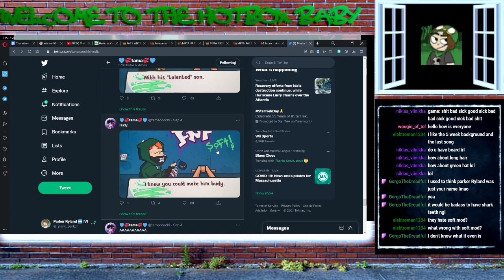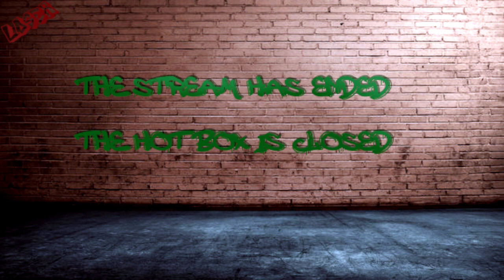Goth kid goes Neo (And eats)